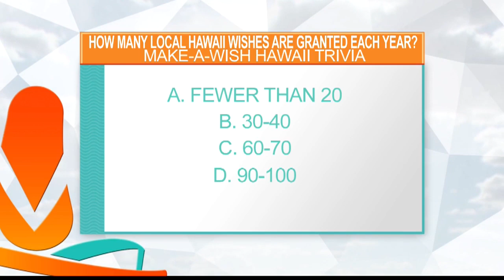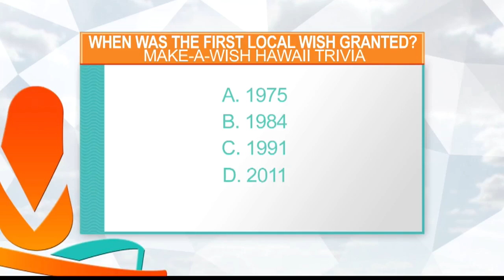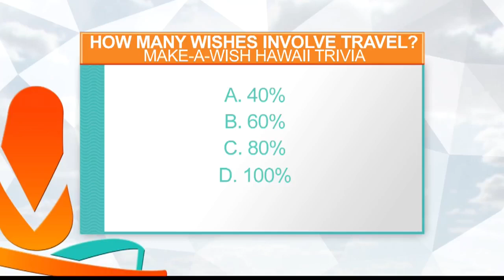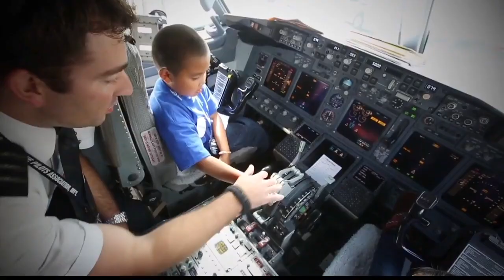Make a Wish Hawaii